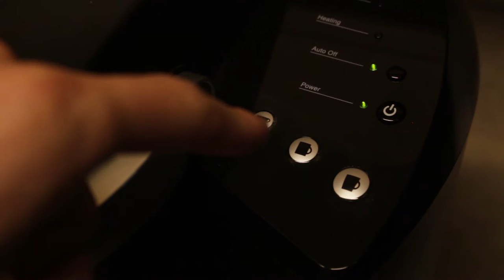The Small Black Bean Trailer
One mug. One coffee maker. And one bored filmmaker.